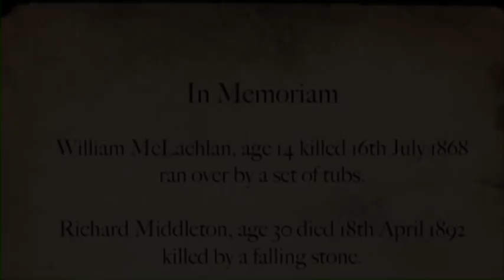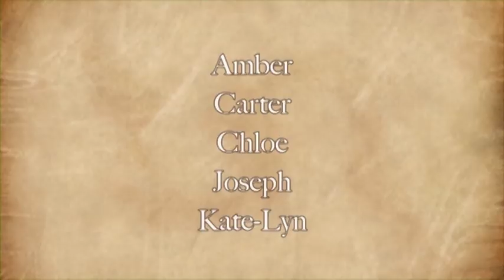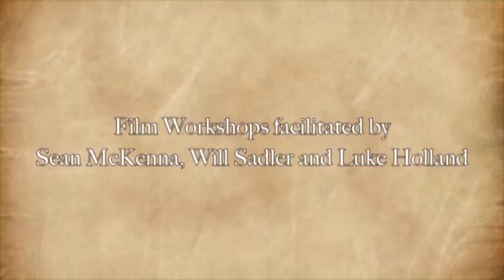Time Travelling News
A film by Mickley First School